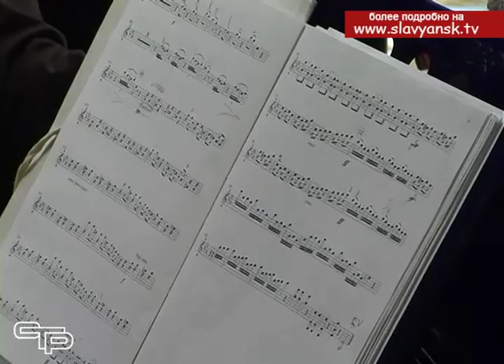Симфонический оркестр театра «Премьера» дал концерт в Славянске на Кубани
Владислав Карклин - известный дирижёр Мариинского театра в Санкт-Петербурге, концертирующий по самым крупным симфоническим площадкам Европы, три года назад познакомился и, в последствие возглавил, симфонический оркестр краснодарского творческого объединения «Премьера». Теперь, в плотном концертном графике музыканта, большие концерты на  сценических площадках чередуются с выступлениями, которые оркестр дает в городах Краснодарского края. Прошел такой концерт на днях и в Славянском районе.